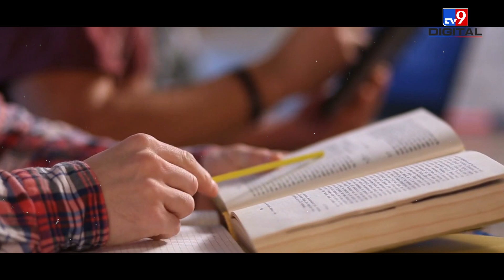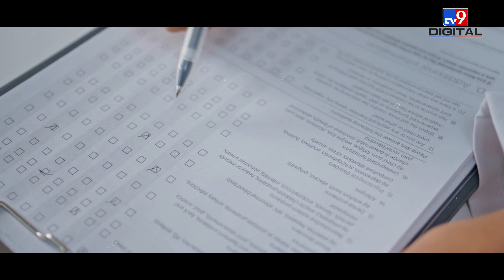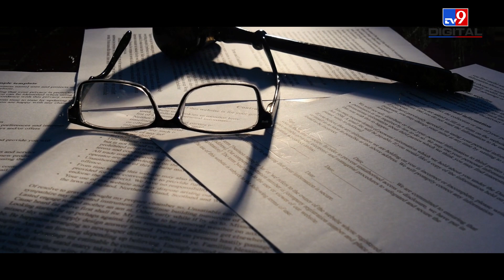Supreme Court Verdict On AMU Minority Status: सुप्रीम कोर्ट ने क्यों पलटा 57 साल पुराना फैसला?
The Supreme Court has again restored the minority status of Aligarh Muslim University. The constitutional bench of seven judges has ruled on 8 November 2024 by a majority of 4:3 that AMU is entitled to minority status under Article 30 of the Constitution. In this way, the court has overturned its 57-year-old decision. The Supreme Court had said in its 1967 decision that AMU cannot claim the status of a minority institution. What is the whole matter of Aligarh University, why the dispute started regarding minority status, and what was the role of the government in it, we will know in detail, but before that let us briefly know the history of Aligarh Muslim University.